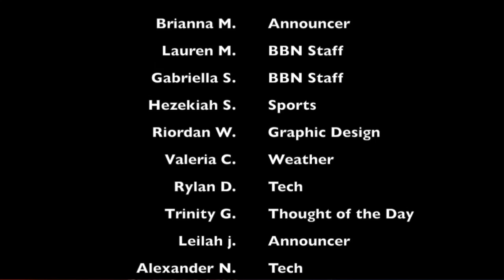BBN SY19-20: E21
Welcome Back Bronco Nation! We hope you enjoyed your Thanksgiving Break! Today's segment includes announcements, sports updates, and positive vibes! Expect Excellence